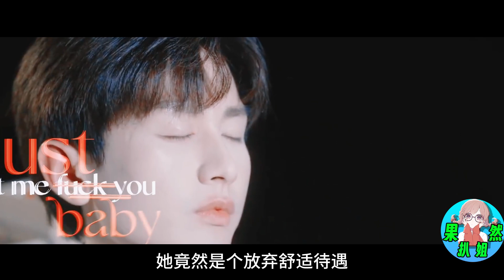僅播1天熱度直逼第一，成毅令觀眾成功入坑，網友直誇：三年沒白等，已經代入N部小說男主了！【果然扒姐】成毅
僅播1天熱度直逼第一，成毅令觀眾成功入坑，網友直誇：三年沒白等，已經代入N部小說男主了！【果然扒姐】成毅 张予曦 南风知我意 都市剧 本頻道製作的所有影片都符合平台的使用政策，沒有任何違規行為。